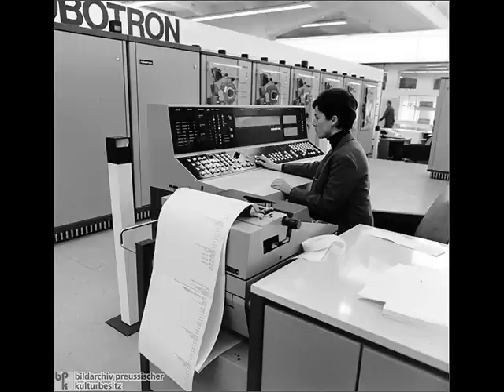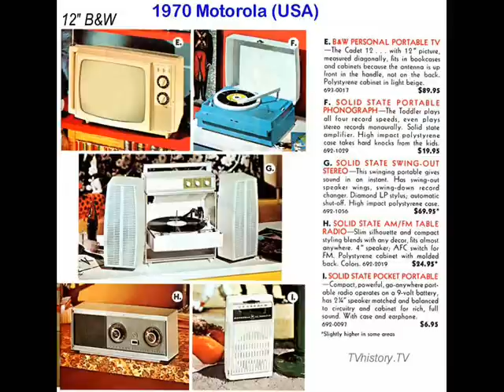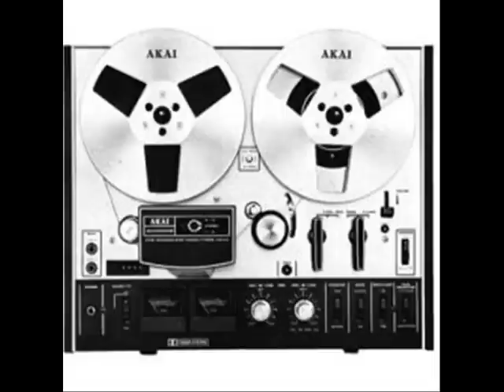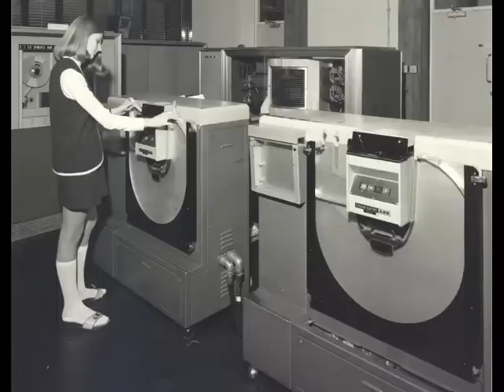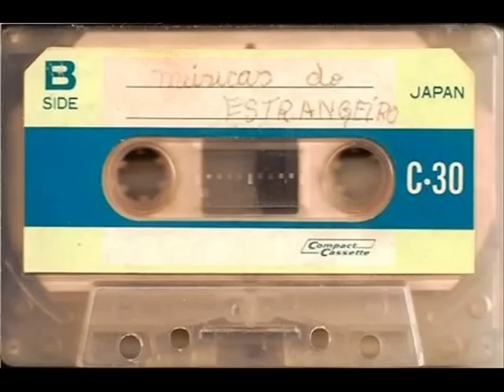FAUSTO PAPETTI 1970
Uma antiga fita que eu possuo há mais de 40 anos, cujas faixas eu capturei e digitalizei, as únicas informações que até agora eu possuo é a de que o nome do saxofonista que sola nas músicas é o Fausto Papetti, coloquei as faixas aqui na sequência em que se encontram em ambos lados A e B, aproveito para pedir a quem tiver mais informações, quanto aos nomes das outras faixas que eu não consegui identificar, me retorne, ao qual, desde já ficarei grato, pois estas músicas, fazem parte da minha vida, desde a infância, pois são quase 30 minutos de evocação musical, espero que gostem!

An old tape that I have for over 40 years, whose tracks I captured and scanned, the only information that I own so far is that the saxophonist name of the songs is the sole Fausto Papetti, put the tracks here following where they are on both sides A and B, take this opportunity to ask anyone with more information as to the names of other tracks I could not identify, return me, to which, since I will be ever grateful because these songs are part of my life, from childhood, as are almost 30 minutes of musical evocation, hope you enjoy!

1. The Odd Couple 0:00
2. Non Credere
3. The Way it Used to be 5:32
4.  Time Is Tight
5.  No Escape 11:18
6. Chloe
7. Pretty Woman 13:55
8. Puppet on a String 16:39
9. ? 18:37
10. A Walk In The Black Forest 20:49
11. Elisabeth Serenade 22:50
12. ? 24:39
13. Hawaii Tattoo 26:50